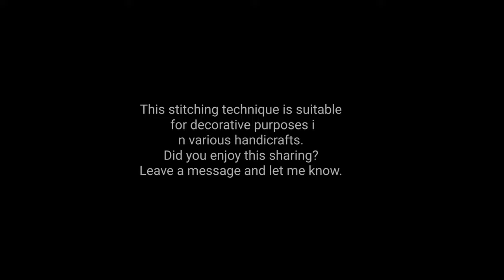💎A Stitching Technique for Decorative Purposes in Various Handicrafts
This stitching technique is perfect as a decorative addition to all kinds of handmade crafts. If you can't find a suitable pattern, you can easily create your own adorable designs and add them with fusible interfacing and some easy embroidery. A fun and creative way to personalize your projects and make them truly one-of-a-kind. Don't be afraid to experiment with different colors, fabrics, and stitch patterns to make your designs stand out. With this versatile technique, your creative possibilities are endless. Give it a try and see for yourself!